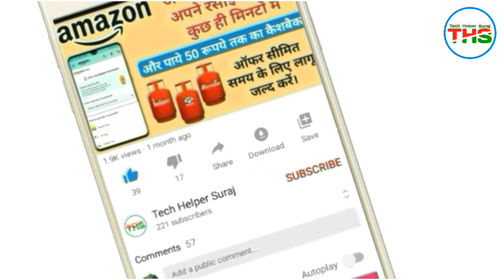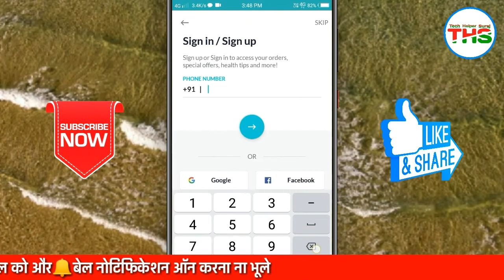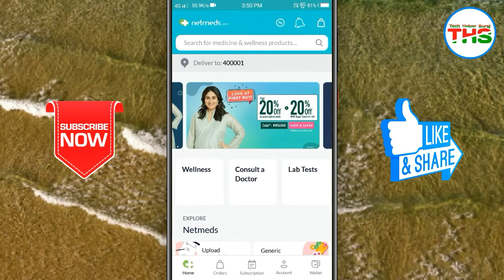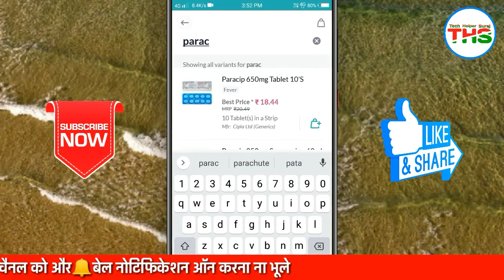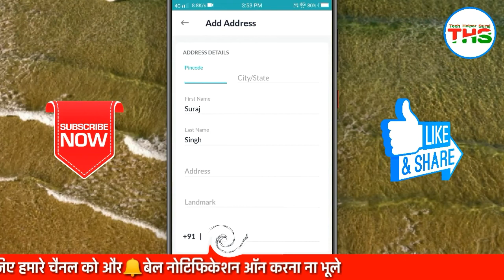Netmeds Account Kaise Banaye 2021 - How to Order Medicines on Netmeds in Hindi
Dosto aaj ke video me ham janenge netmed account kaise banaye, netmed app me medicine kaise search kare aur order Kare to dosto ummeed hai video badhiya lage to video ko like share aur channel ko subscribe jarur karle thank you.

         👇👇  My Gadget Link 👇👇

Digitek DRL 018 Big Led Ring Light

Boya BY-M1 Omni Directional Lavalier Condenser Microphone